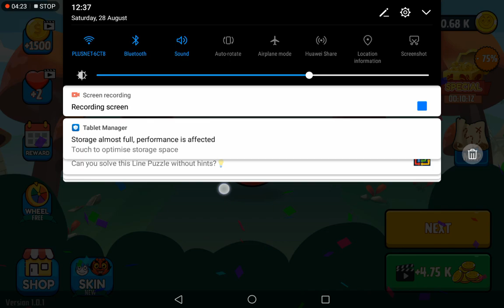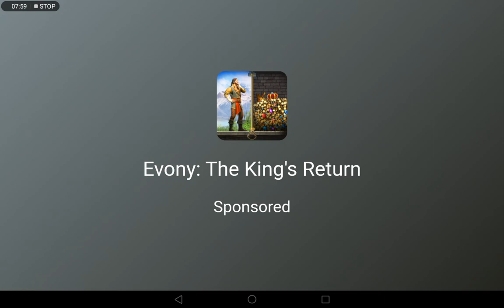bonce ball 99